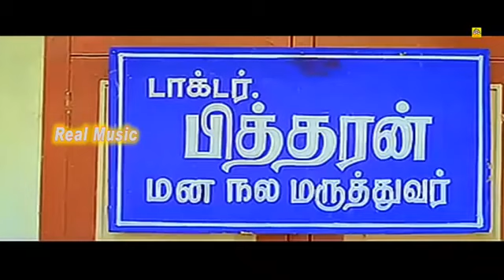😃😃வடிவேலு செம காமெடி கலாட்டா வடிவேலு நகைச்சுவை😃 காமெடி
Kumaravadivel Natarajan, known professionally as Vadivelu, is an Indian film actor, comedian and playback singer. Since the 1990s, he has performed in supporting and lead roles as a comedy actor in Tamil films.

While having worked in more than 200 films, Vadivelu received awards in the Best Comedian category for his performances in Kaalam Maari Pochu (1996), Vetri Kodi Kattu (2000), Thavasi (2001), Chandramukhi (2005), Imsai Arasan 23m Pulikesi (2006), Pokkiri (2007), Marudhamalai (2007) and Kathavarayan (2008). His popularity led to his media-coined nickname, Vaigai Puyal, meaning "Vaigai storm",[3] referring to the river that flows through his hometown Madurai.Vadivelu was born on 12 September 1960[1] in Madurai, Tamil Nadu[2] to Natarajan and Vaitheswari. Vadivelu has a spouse, Sarojini, four children, three daughters, Kannigaparameswari, Karthiga,[4] Kalaivani,[5] and a son, Subramaniyan.[6]

Vadivelu did not have a formal education, instead he worked in his father's glass cutting business and continued it with his brothers after his father died. In his free time, he participated in local stage plays, usually in a comic role.

@Isaiye Kadavul